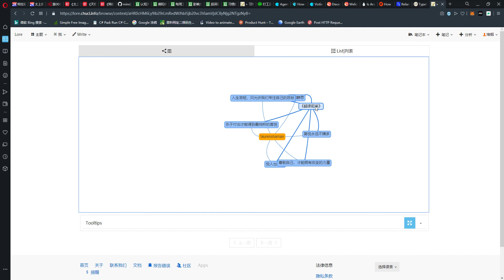Browse notes by context - Lore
Browse notes by context - Lore - Knowledge Management